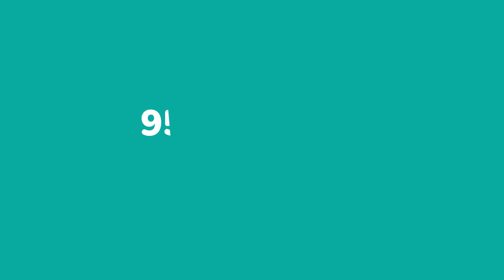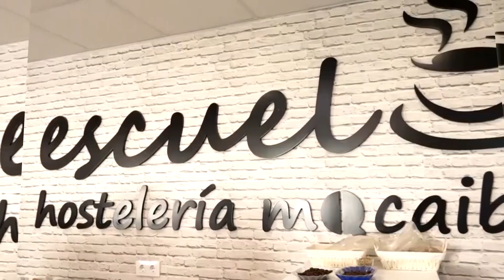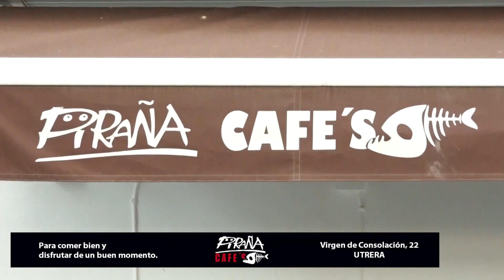Ponte Flamenco. Jesús de la Frasquita